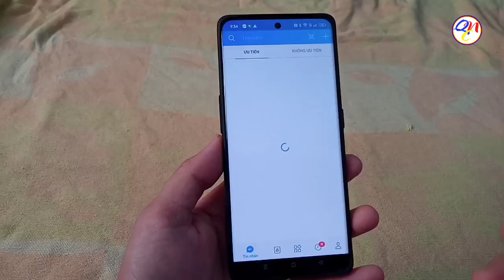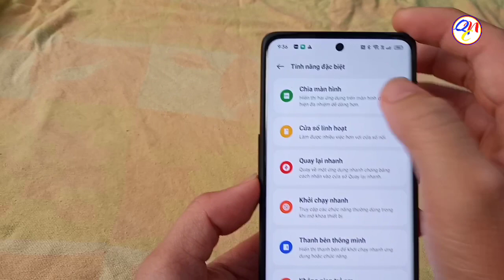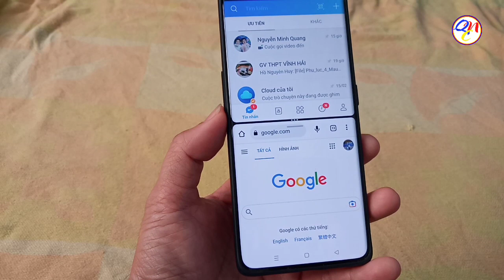Cách cài đặt chia màn hình trên điện thoại Android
Hướng dẫn khắc phục lỗi không chia đôi màn hình được trên điện thoại oppo android dễ dàng